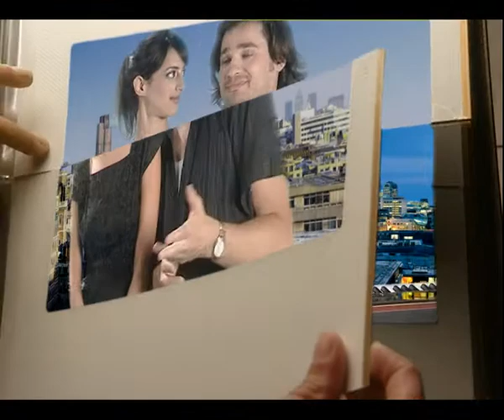Ariella Edvy "Don't say a word" music video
This is the music video I directed for Israeli singer Ariella Edvy.

I wanted to create a contrast between the quite ordinary getting together of friends, filmed in a quite ordinary Israeli location to the fantasy locations the singer would like to sing in.
The images in the album where composited together using AfterEffects. And I particularly like the part where Ariella and her boyfriend in the album "feel" that the page isn't turned right.